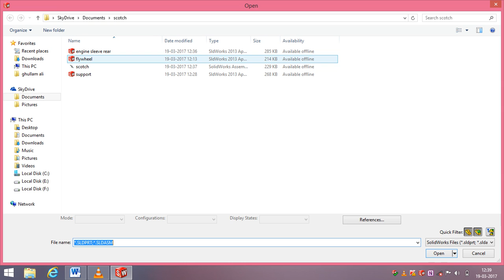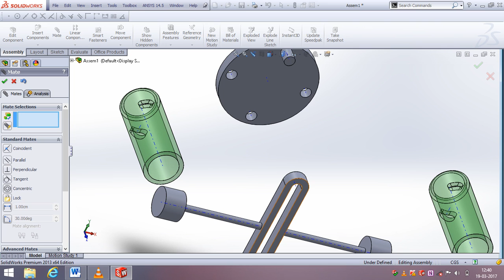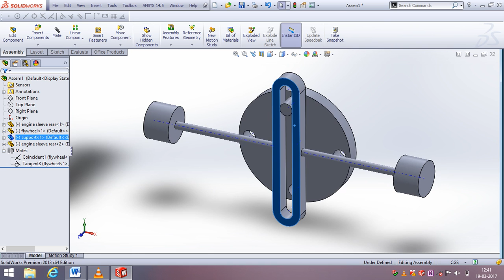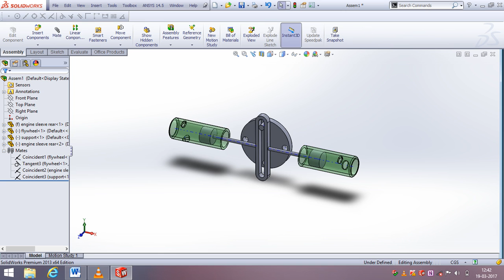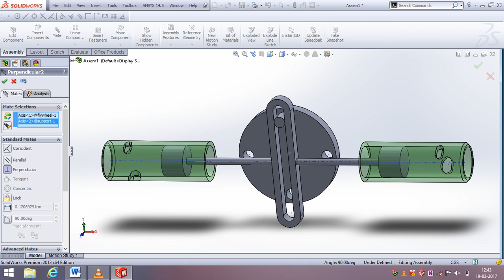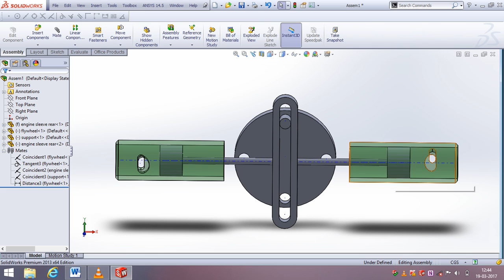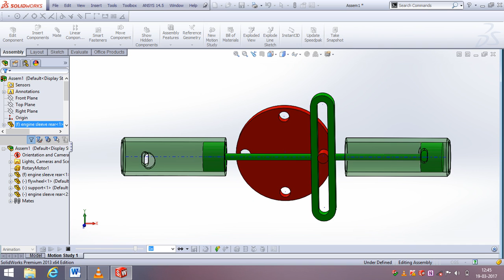solidworks tutorial on scotch yock mechanism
The double slider-crank linkage has four links joined in a kinematic chain consisting of two revolute joints and two sliding or prismatic joints. In this double slider, one sliding constraint is perpendicular to the other. Such devices can be used to convert a circular motion of the crank into an exact sinusoidal motion of the link moving in the fixed linear constraint. This mechanism is sometimes called a “Scotch yoke”.